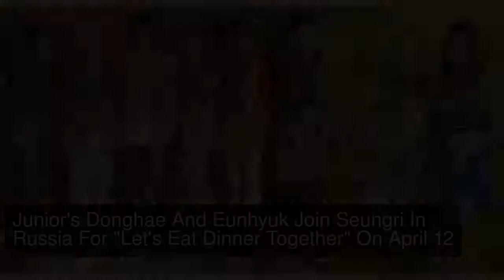KARD’s Somin And Jiwoo To Feature In Super Junior’s “Lo Siento” On Stage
KARD’s Somin and Jiwoo will be collaborating with Super Junior on stage!